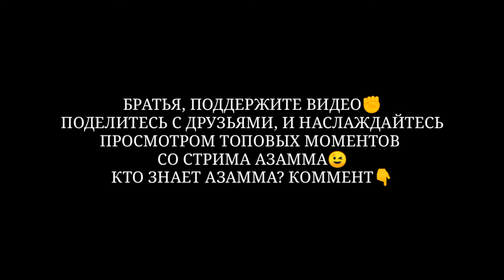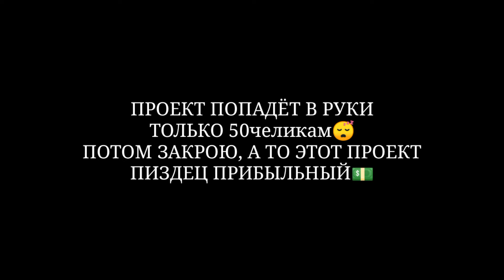АЗАММ ДОВЁЛ ДО ТОП1 КАЗАХСКОГО ПОДПИСЧИКА🇰🇿МАЛОЙ БЫЛ СИЛЬНО УДИВЛЁН😲КАЗАХСТАН СИЛА💪FREE FIRE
Ребят, это что за пиздец прибыльный проект😲Я сам в шоке😱15.000 за один точный шаг🔥не буду распространять этот проект💻к себе беру только 50человек, точнее партнёры - люди которые будет работать вместе со мной☺️Кто хочет приобрести проект, пишите мне вк, либо в инстаграм📩отвечу сразу, течение 5минут!

азамм
azamm
free fire
азамм фри фаер
garena free fire
azamm free fire
azammgame
азамчик
garena free fire - зима
азаммтим
azamm team
фри фаер
azam
азаммтеам
довел до топ1
azamm team free fire
реакция
азаммгейм
азам
garena free fire - жуткая ночь
азамат
azammteam free fire
азамм бомбит
фрифаер
ивил
chernota
ложкин
притворился нубом2 free fire
играю с топ1 мира
ivil
ежже
азаммчитер
азаммтоп
azammat
трешер
охраняю новичка free fire
новая рубрика реакция
казах free fire
cg15 новая имба
довел команду до топ1
фрии фаер
притвориться нубом
freefire
довожу до топ1
охраняю новичка free fire / довожу до топ1
azammteam
довожу до топ 1
ff
новый персонаж free fire / на что способна каролина?
чернота
популярный аккаунт
апнул грандмастера
обзор аккаунта
челлендж фри фаер
охраняю новичка 2
челлендж thrasher tv
фри фаер стрим
охраняю новичка 2 против сквадов
обзор
free fire игра
garena фри фаер
даркник
довел
охраняет
garena
трешер довел до топ 1
darknik
thrasher tv
челлендж от азамма
семшные моменты со стрима зелибобы
смешные моменты азам
зелибоба смешные моменты
ютуберов по фри фаер
ютуберы по фри фаер
стрим от адама
азам стрим
зелибоба тв
марс vs азамм
стрим от зелибоба
смешные моменты с зелибобой
зелибоба жрачь на стриме
зелибобчик тв
топ1
битва ютуберов
новый угарный режим снежное веселье
free fire / довожу до топ 1
боты в игре
боты free fire
стенка на стенку
du recorder
челлендж от зелибобы
азам задонатил зелибобе
скайфаер фри фаер короновирус фри фаер короновирус скайфаер азамм азамм
фф
боты фри фаере
гастарбайтеры
такого ты ещё не видел
free fire читы
зимнее обновление
free fire 105
antonio free fire
новый персонаж фри фаер
жабка ченнель
azamm game
новый пропуск free fire
обновления фри фаер
новый пропуск фри фаер
free fire battle pass
zabka strimer
free fire hack
что делать если забанили в free fire
кристалы
халява
обучалка
русская рулетка free fire
русская рулетка
файтин
1на1
настройки для оттяжек
чуствительность для оттяжек
аззам
ырыс
аколог
free fire garena
фри файр
норота новый персонаж free fire
норота
автолечение в машине
даю 300 алмазов за каждый килл клешу
челлендж
даю 300 алмазов
лицо аколога
лицо лайка
трешер фри фаер
лицо черноты
челендж free fire
шани новая имба free fire
оттяжка от азама
зверь play
фриифаер
пубг
рейтинговые бои
ray tv фри фаер
зверь плэй
притвориться нубом 8 free fire / гастарбайтеры
на что она способна?
притвориться нубом 8 free fire
марс фри фаер
гастарбайтеры в игре
довел до топ 1 фри фаер
азамм рп
прокачка фри фаер
бесплатно free fire
прокачка free fire
жаба
жаба фри фаер
бесплатно фри фаер
бесплатно
угарный школьник довел меня до топ1 / игра в комнате мясорубка
игра в комнате мясорубка
часть 2 довожу ютубера
никогда не сдавайся
притворился нубом2 free fire / довел команду до топ1
жаба ютуб
жаба free fire
халява фри фаер
прокачка
алмазы free fire
что купит школьник
zabka channel
буст free fire
буст фри фаер
zabka
zabka free fire
жабка
казах фри фаер
угарный школьник довел меня до топ1
chernota mars
вдвшник
почуствуй себя нубом
школьник free fire
100% способ как выбить скин
охраняю ютюбера
охраняю ютюбера free fire
довел до топ1 в рейтинге
исполнил мечту 8 летнего мальчика
он был явно в шоке
довел малого
исполнил мечту казаха
казах
жесткая катка с chr kadyrov
жётская мясорубка в комнате
довел до топ
azamm stream
моменты со стрима азамма
азамм сделал
азамм чернота
азамм отдал топ 1
прокачка аккаунта в фри фаер
прокачал free fire
чернота лучшие игроки
азам делает бутылку
массовый кик игроков
азамм кикает
азамм кикнул
нинзя бомбит
ложкин фри фаер
обзор гильдии чернота
азамм обзор гильдии
азамм делает
ivil chernota
азамм сделал обзор на гильдию
веду новичка до топ 1
ниндзя оскорбил черноту
момент со стрима азамма
ниндзя оскорблял всю черноту и азамма за спиной
момент со стрима
ниндзя лицемер
mars
ниндзя лицемер и обманщик
азамм в шоке от поступка ниндзи
ниндзя оскорбил азамма за спиной
азамм кикнул ниндзю за его слова
азамм кикнул ниндзю
ниндзя плачет
полезные советы от профессионального игрока
арменсо
в фри фаер
нарезки азамма
азамм стрим
азамм угар
притвориться нубом азамм
free fire мастер хед-шотов / довел команду до топ1 / один против сквадов
халява free fire
прокачка аккаунта
azamm фри фаер
free fire мастер хед-шотов